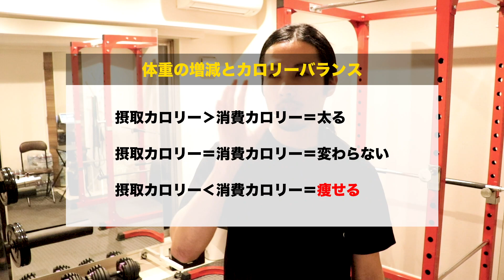【ハンドクラップ笑】痩せる気があるなら「痩せるダンス」という発想を捨てろ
この動画で分かること
(1)ダイエットのために痩せるダンスを諦めるべき理由

ーーー「ダイエットの知恵袋」とはーーー
このチャンネルでは、視聴者さんのダイエットの疑問・悩みに、ダイエット専門トレーナーの片倉岳人がズバッと回答していきます。

質問がある方はお気軽にコメントしてみてください。

ーーーサブチャンネルのお知らせーーー

ーーーGakuto Katakuraとはーーー
片倉　岳人（かたくら　がくと）
ダイエットの食事や運動、サプリについて情報を発信中。

都内で活動中のパーソナルトレーナー。

情報は根拠を大事にしたいタイプ。

東京在住、1990年生まれ。
ーーー配信スケジュールーーー
毎日19時